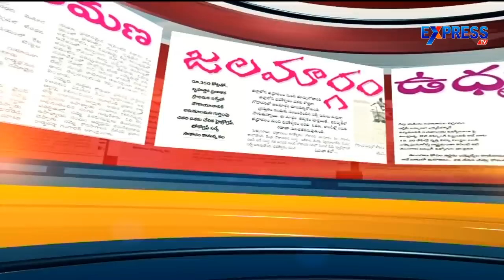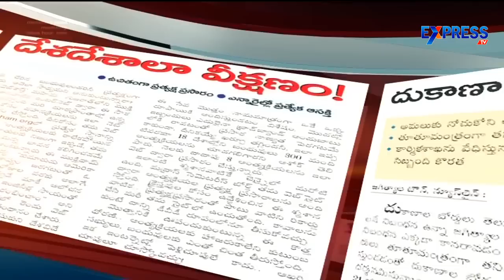Special Discussion on Points Discussed in TRS Classes | Express TV